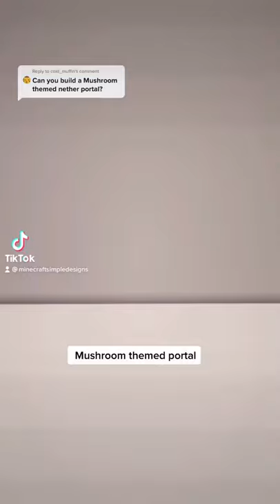MINECRAFT - Mushroom themed portal repost